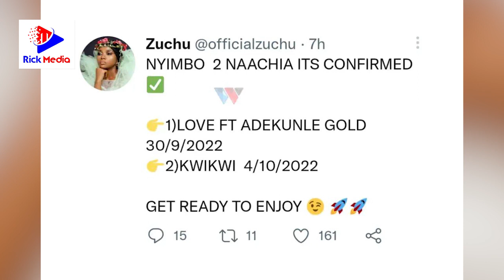ZUCHU atangaza tarehe ya kuachia KOLABO yake na ADEKUNLE GOLD / WIMBO unaitwa..